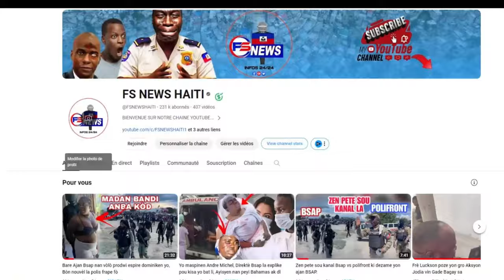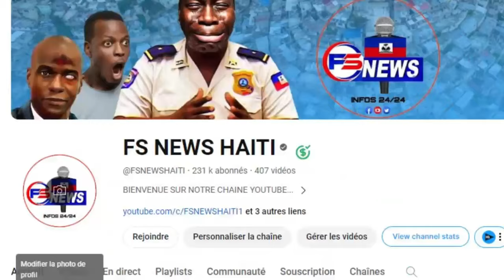Flash: Yon Kouzen Lanmò 100jou Pran Bwa Kale, Plizyè Solda ak toutè 400 Mawozo Tonbe